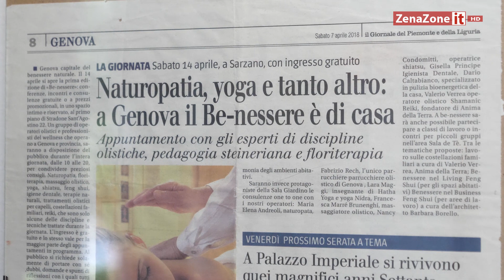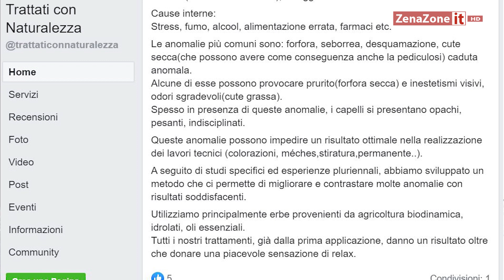Il parrucchiere olistico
Parliamo di bellezza e di benessere con chi ha trasformato il mestiere del parrucchiere in una vera e propria disciplina olistica orientata al benessere.
E' un modo nuovo di prendersi cura dei propri capelli, perché se è vero che quando stanno male non creano dolore, come per esempio i denti, fanno comunque parte del nostro corpo e ci lanciano dei segnali che vanno oltre la caduta e l'inizio della calvizie.
I nostri capelli sono la cornice del nostro viso e meritano di essere curati esattamente come facciamo con il resto del nostro corpo.
E non pensiate che non ci lancino segnali, sono solo molto meno evidenti di un mal di denti o di un qualsiasi altro disturbo per il quale siamo soliti correre per metterci ai ripari.
Questi segnali sono colti da Fabrizio Rech che svolge la sua attività di parrucchiere in modo non convenzionale e proprio "andando controcorrente" ha sviluppato una sensibilità tale da essere in grado di fornire consulenze personalizzate per ogni cliente.
Guardare il video per credere.